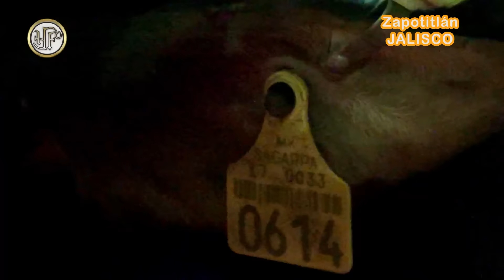¡Rancho La Misión En Zapotitlán De Vadillo, Jalisco! 8 De Enero Del 2017